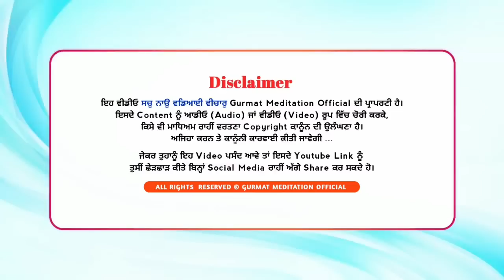Kartai khel Rachaiya | Akath katha 18 Dec.2022| Bhai Dharamjit Singh Ji | GPMKC, Gurusar Kaunke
Akath katha 18 December 2022
G. Prabh Milnai ka chao, Gurusar Kaunke

Gurusar Kaunke,
Jagraon.

ਕਰਤੈ ਖੇਲੁ ਰਚਾਇਆ
kartai khel rachaya

meditation
how to do meditate

  {Gurmat Meditation}
Gurusar Kaunke Jagraon. (Pb.)